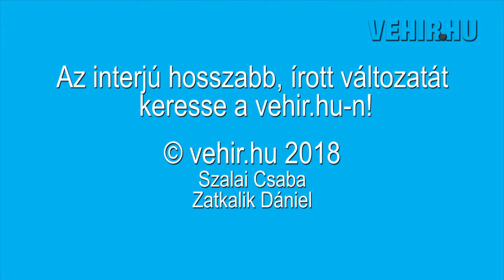Jan Gehl Veszprémben járt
A világhírű városépítész, Jan Gehl a veszprémi Hangvillában tartott telt házas előadása után a vehir.hu stábjánjak adott interjút.